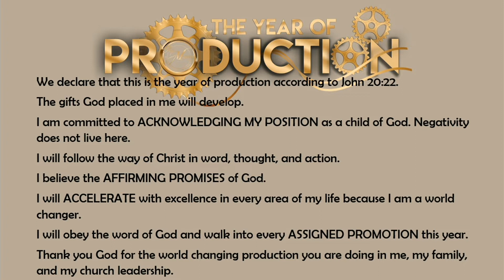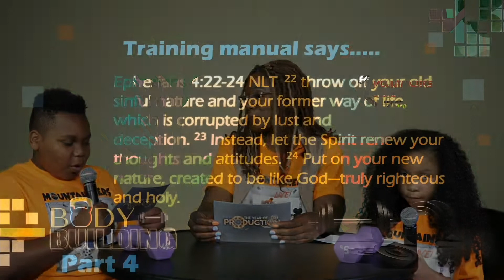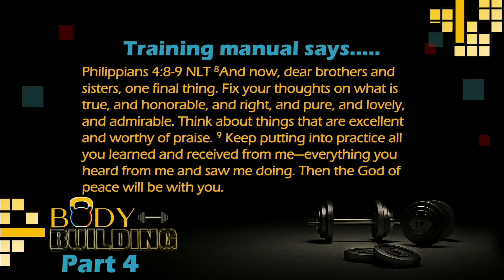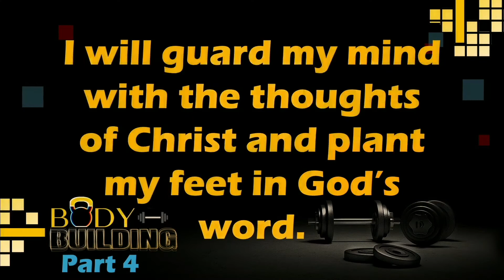Mountaineers' Adventures Live 4.24.22